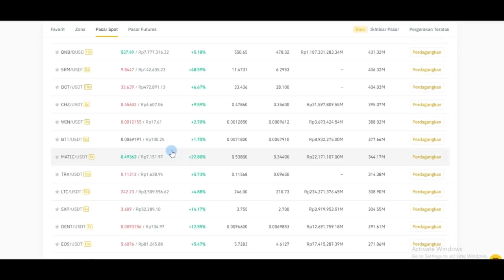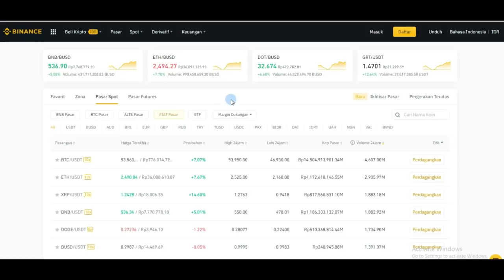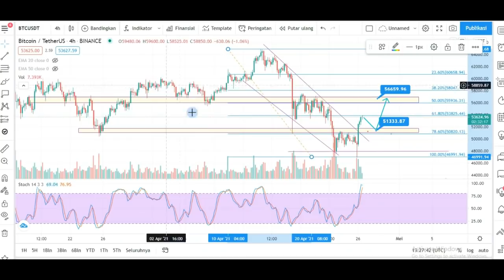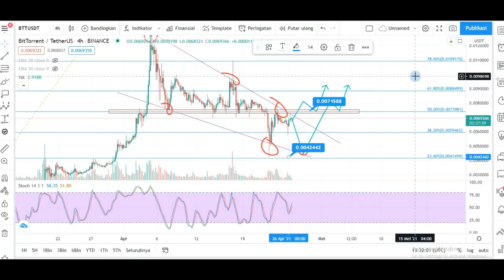BITCOIN SUDAH BULL BITTORRENT BTT PASTI TO THE MOON !! |BITTORRENT PRICE PREDICTION 2021 | BTTCRYPTO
BIT TORRENT membuat panikers makin panikkk, sepanik apakah sekarang BTT?